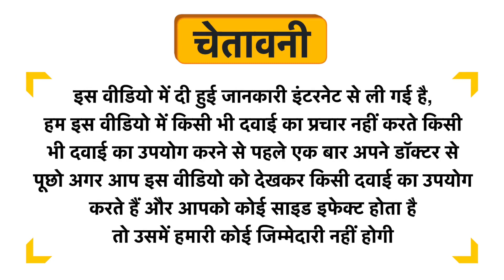Ved Tattva Brahmi Bacopa Monnieri Powder Uses in Hindi | Side Effects | Dose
Ved Tattva Brahmi Bacopa Monnieri Powder Uses in Hindi | Benefits | Side Effects | Dose